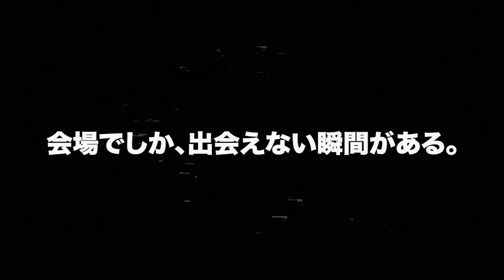【Vリーグ公式】2022/11/13 WEEKLY PICKUP トヨタ車体クインシーズ バムルンスックハッタヤ 選手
【V1女子 WEEKLY PICKUP🏐】

フルセットの末、今季2勝目をあげる🌟
バムルンスックハッタヤ 選手 🌈

13日の試合ではブロード攻撃に加え、
5ブロックを記録して勝利に貢献💥